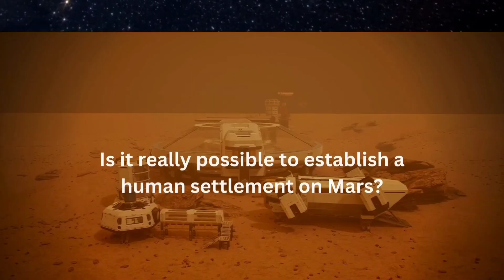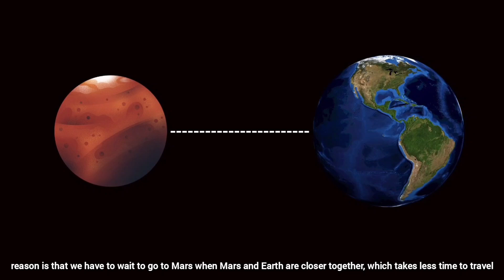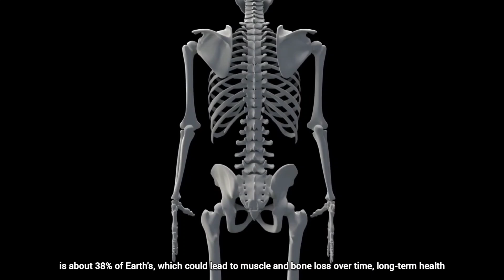Titan vs. Mars: Where Will Humanity Live Next?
Why It Would Be Preferable To Colonize Titan Instead Of Mars!

Hey, everyone, we are the only advanced life on our planet. Since the 19th century or earlier, we have run into different jungles or ices on our planet for exploration. Although our journey started from Africa, today our settlements can be found in almost every continent. With one exception, that is Antarctica. Although we have mapped the entire world today, our passion for exploration has not diminished. We now want to settle on some other planet or moon outside our planet. There could be many reasons, but when you think of colonization, which planet comes to mind? Mars, right? Is it really possible to establish a human settlement on Mars? What difficulties are we going to fall into? Why is Titan the best for human settlement? What benefits can be found in it? You are going to know that in today's video.

Written, Edit and Produced by Sourashis Chakraborty.

Chapters:-
0:00 - Intro
0:47 - The Problem of Colonizing Mars: Technological Problems
2:21 - The Problem of Colonizing Mars: Biological Problems
3:21 - Benefits to colonize Mars
4:05 - Why Titan better place
5:31 - Why Titan is better than Mars
7:05 - Conclusion

The Histrofacts Show : @TheHistrofactsShow

About Me :-
I am an ordinary boy, who graduated in Physiology, but had a special interest in space since childhood, so I created AstroSourashis. Mainly I love to know, and what I know, I love to share with you. AstroSourashis creates mind-blowing factual videos and documentaries about Space and Universe.